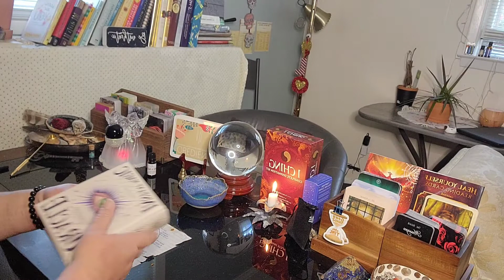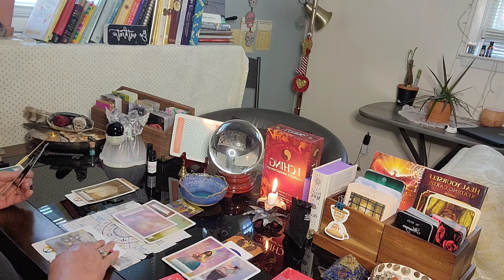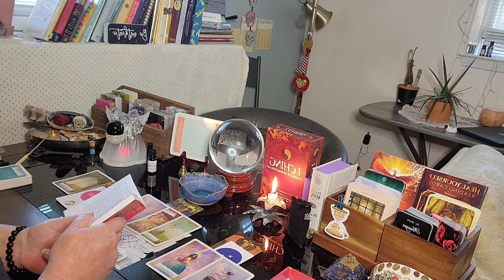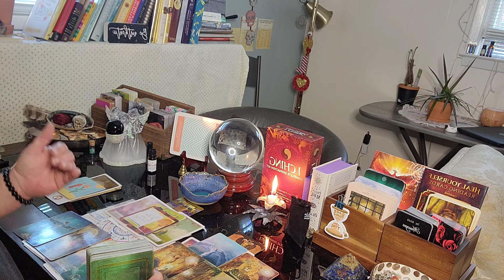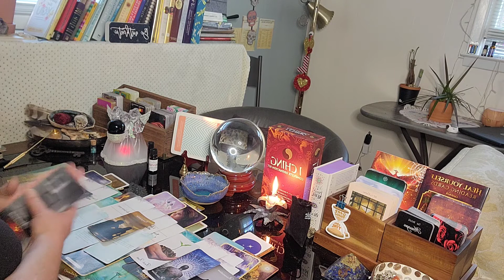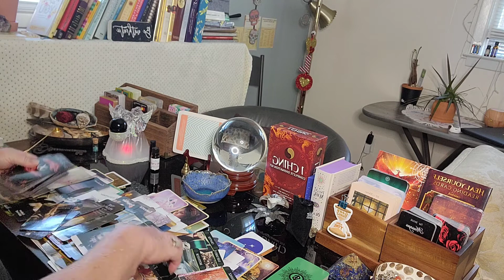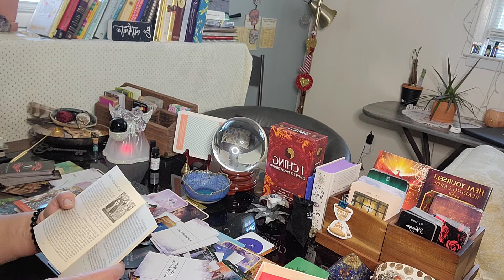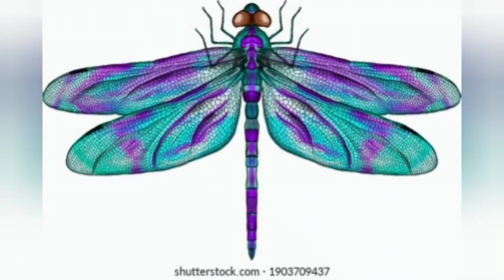GEMINI: IT'S TIME TO STOP ASKING WHY THINGS HAPPENED & FORGIVE! YOU'RE A ROCK STAR MEANT TO SHINE!